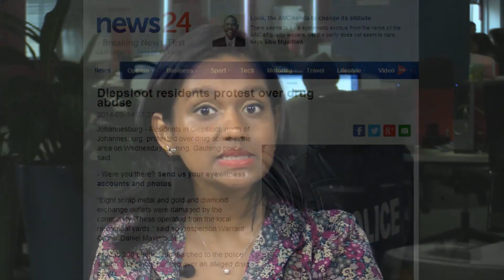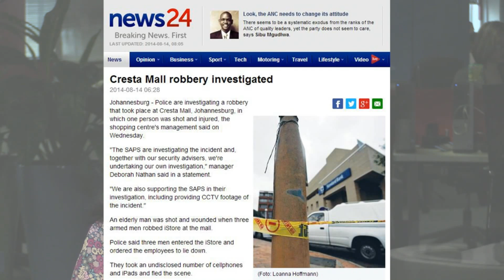News Headlines 14 August